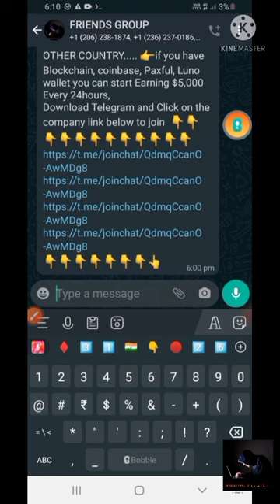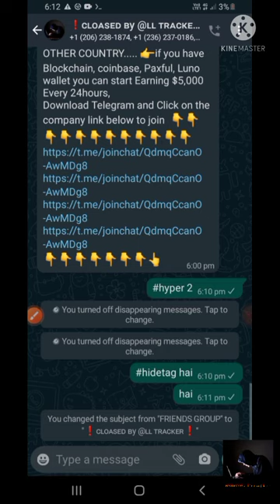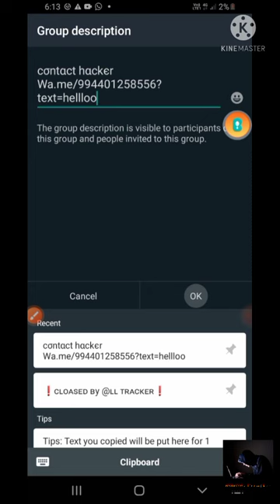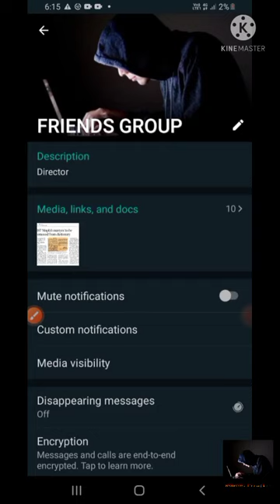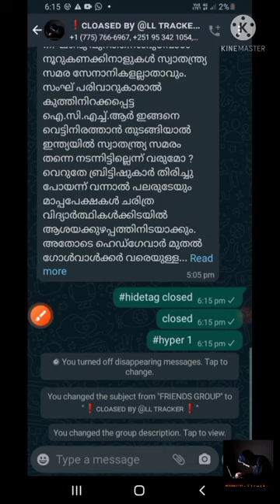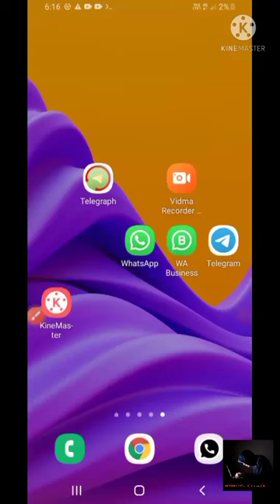whαtѕαpp grσup hαckíng wíth ѕímplє mєthσd....wíll вє uplσαdєd ѕσσn